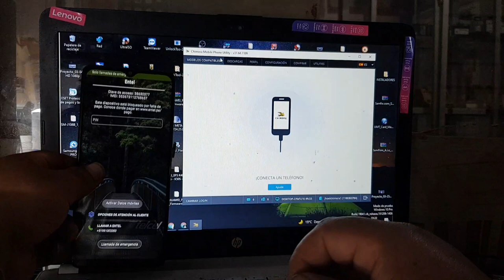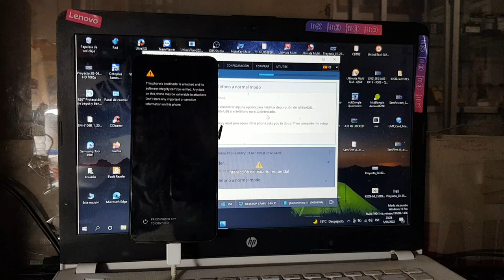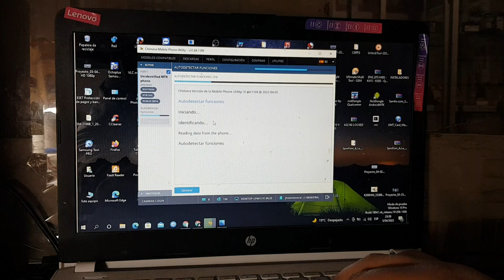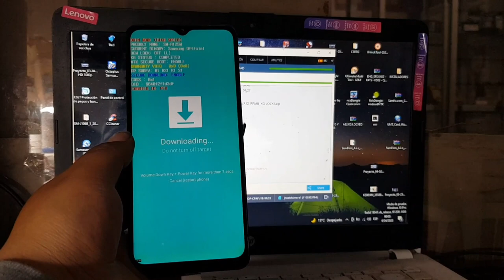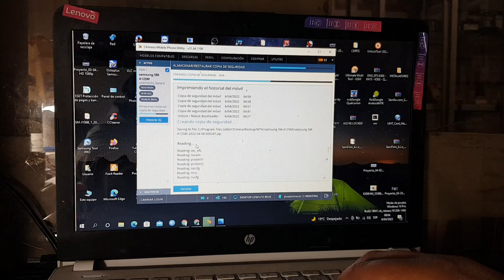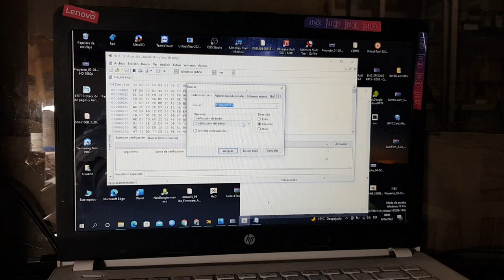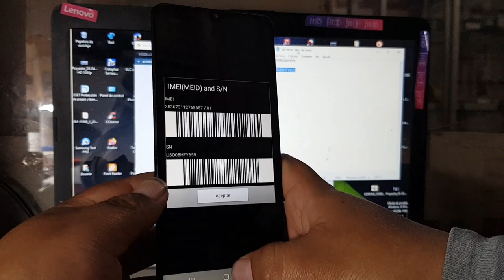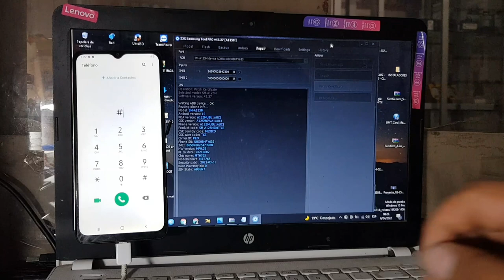Quitar Bloqueo Por No Pago Entel y Remover KG locked Samsung Galaxy A12 MTK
archivos
WHTSAP
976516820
PERU

a12 kg locked unlock tool
a125m kg locked unlock tool
entel bloquea equipos por no pago
desbloquear samsung por falta de pago
como quitar bloqueo knox de samsung
quitar bloqueo adelantos capital android 11
quitar bloqueo adelantos capital samsung a11
a12 kg locked chimera